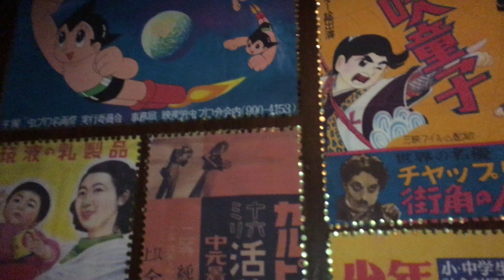BNNY RBBT poster spotted inside Tokyo bar!!!!!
Guys, is good news!! BNNY RBBT poster spotted by brand new viewer YuiYuiYui in Tokyo Japan! Could this mean BNNY RBBT was in Asia? WOW. People are finding stuff everywheres so I am not surprise. But I am so excited and feel so great. If anybody can translate wording on poster... I can't understand it. Thanks!

Please be on lookout for any other BNNY RBBT stuff you find.  Especially new songs, videos or posters like this one. Thank you to Yui for send to me this amazing discovery.

We are get closer to BNNY RBBT, guys.  I can feel it!

Ciao!

- Boudreaux